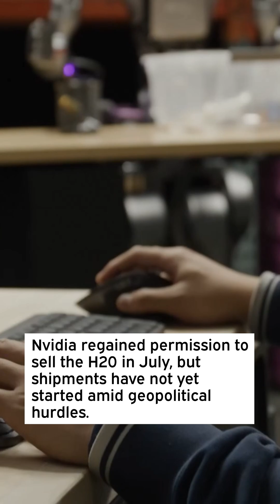Beijing Pushes Local AI Chips, Blocks Nvidia RTX Pro 6000D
The Cyberspace Administration of China (CAC) has ordered top tech firms to stop buying Nvidia’s AI chips, the Financial Times reported.

The ban halts purchases of the RTX Pro 6000D, Nvidia’s last chip permitted for sale in China, after regulators judged domestic processors from Huawei, Cambricon, Alibaba, and Baidu had reached performance comparable to those of Nvidia’s products used in China.

Companies had planned to order tens of thousands of RTX Pro 6000Ds and had begun testing and verification work with Nvidia’s server suppliers.

However, after the companies received the order from CAC, they told their suppliers to stop the work, according to the report.

Nvidia unveiled the RTX Pro 6000D in July during CEO Jensen Huang’s visit to China, when the U.S. company also said Washington was easing its previous ban on the H20 chip.

Testing reportedly showed the chip was weaker than Nvidia’s RTX5090— a chip banned by the U.S. for use in China but available on grey markets at less than half of RTX6000D's price.

On Monday, it was reported that Nvidia's RTX6000D for China had seen tepid demand.

Nvidia regained permission to sell the H20 in July, but shipments have not yet started amid geopolitical hurdles.